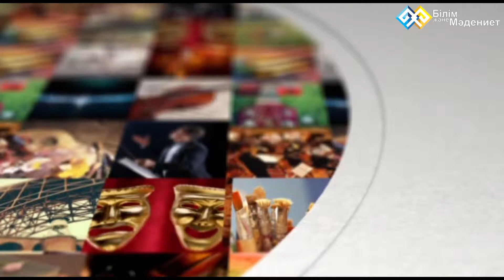"А знаете ли вы?" (0088 263) - Храм Мельпомены